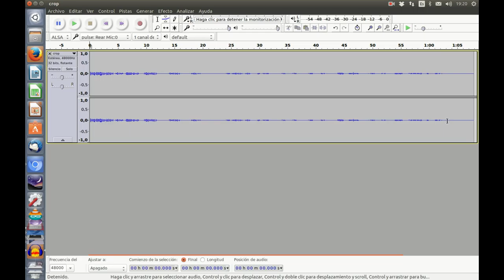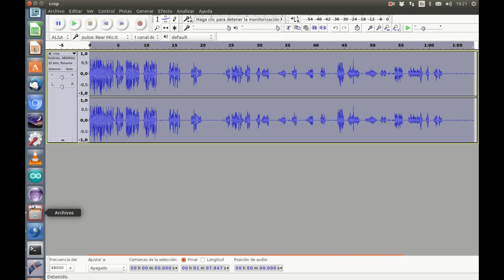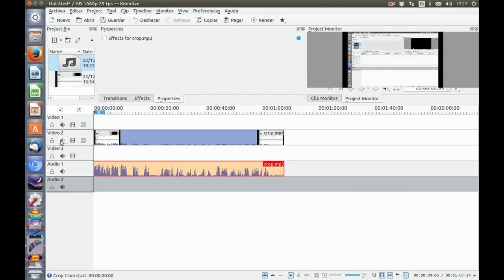correccion audio audacity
Mejora del audio de un clip de vídeo con Audacity